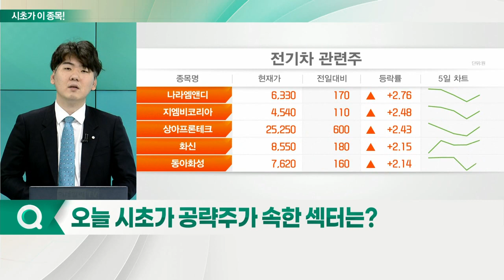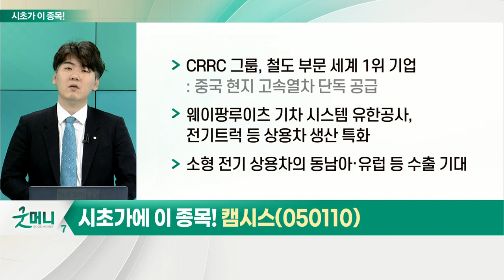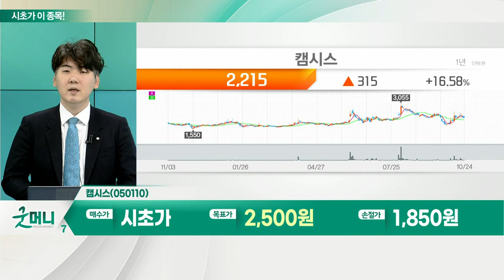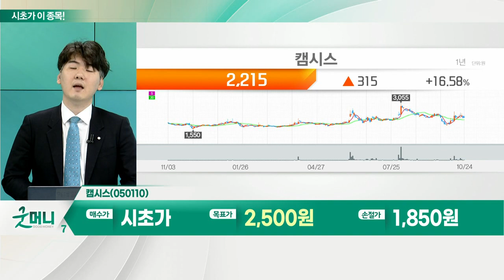캠시스(050110)... 전기차_시초가에 이 종목 (20221025)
- 글로벌 친환경차 판매 기조 유지
- 전기차 판매 비중 확대 기대
- 현대차, 내년 전기차 판매 목표 +40% 확대: 연간 30만대 수준
- 주요 완성차 업체, 2030년 완전한 전기차 전환 목표
- 전기차 시장, 장기적 성장성 뚜렷

캠시스(050110)
- 자회사 쎄보모빌리티, 이엔플러스 등과 업무협약
- 中 CRRC 그룹과도 '전기차 개발' MOU 체결
- 카메라 오토파일럿 구동 관련주 분류
- 테슬라, 오토파일럿 시스템 제공 예정